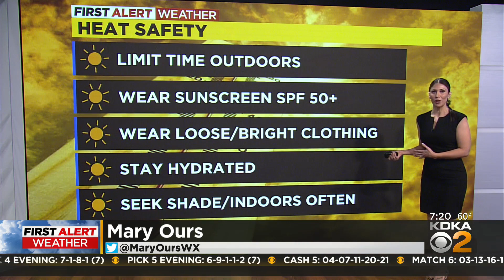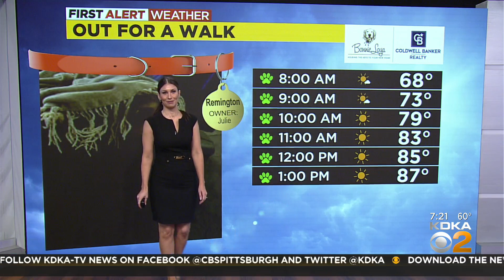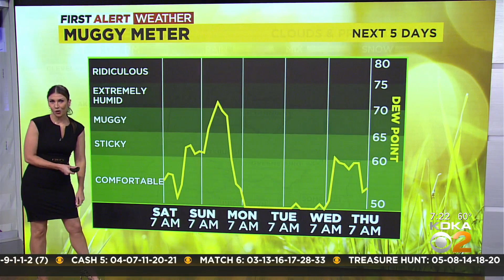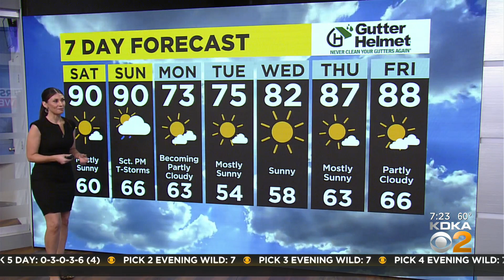KDKA-TV Morning Forecast (6/25)